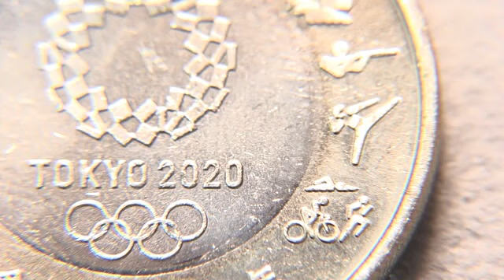東京オリパラ記念貨幣 高知でも引き換えスタート (20/11/05 12:00)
「東京オリンピック・パラリンピック」を
記念した貨幣の引き換えが、高知でも始まりした。

この貨幣は、東京オリンピック・パラリンピックを記念して
作られたもので、県内の金融機関でも引き換えが行われています。

2年前から発行されている記念貨幣は全部で37種類あり、
最後の発行となる今回は、500円2種類・100円7種類の9種類です。

500円玉には、勇ましい「風神雷神図屏風」の図柄が描かれ、
100円玉には、サッカーやテニス、車いすラグビーなどが
描かれています。

予約の必要はありませんが、無くなり次第終了します。